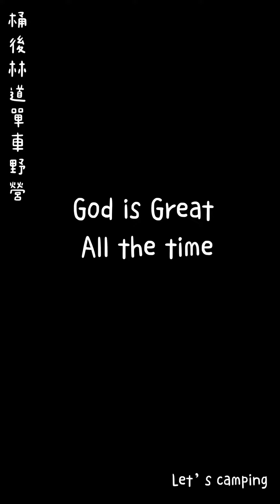桶後林道～X-Mid 1p Solid 單車野營 ｜shorts